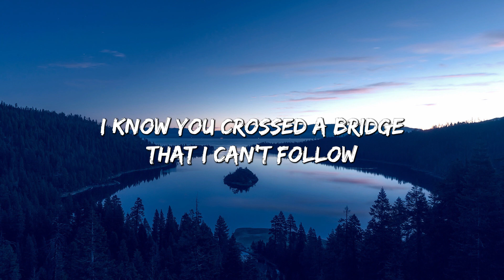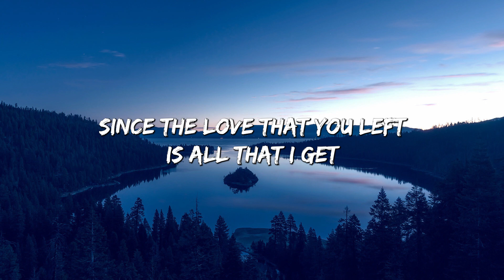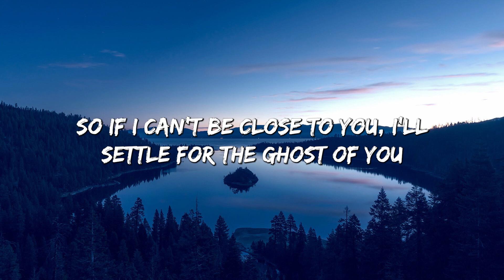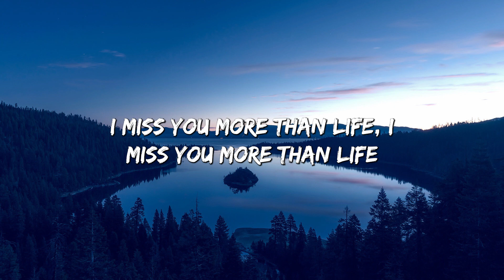Ghost - Justin Bieber (Lyrics)